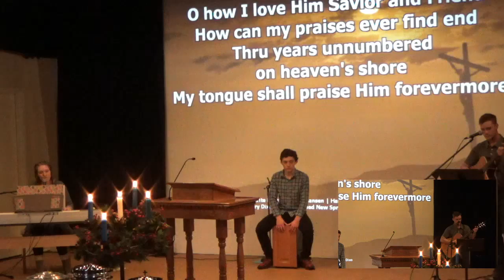2016 03 25 Good Friday Service pt1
Good Friday worship service pt1
Songs:
How Deep the Fathers Love For Us
Up Calvary's Mountain (Redeemer)